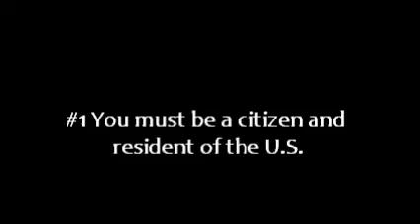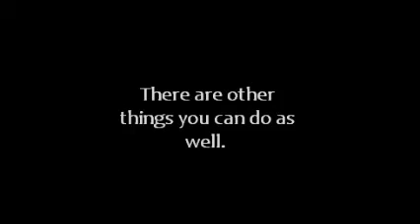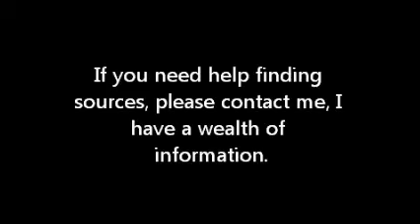Take Down the Wallbuilders Challenge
Whitehouse Petition

Scholarly Sources include:
Peer Reviewed Journals
Well Respected Newspapers (ie New York Times, Washington Post)
Reference Guides (Dictionaries, Encyclopedias)
Books and articles published by prestigious universities (ie Harvard, Oxford, U Michigan, U North Carolina, Stanford, Princeton, Yale, etc.)
Primary Sources (Papers by Thomas Jefferson, or other Founding Fathers)

Thank the organizations that are supporting us:
Jonesday (Law firm that took the cases pro-bono).
Americans United for the Separation of Church and State
Anti-Defamation League (Jewish Organization-they already have their rights, and they are STILL helping us. Yay for Jews!)